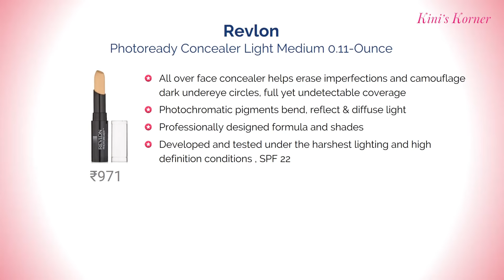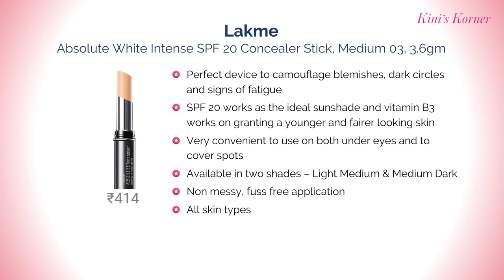10 Best Concealers for Under Eyes and Face with Price in India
Friends, Check Live Sale & Today's Deals for You in Great Indian Festival List of Top 10 Concealers available in India with Price. Theses are the best selling concealers for under eye and face.

Best Concealers for Under Eyes and Face are ...

1. Maybelline New York Fit Me Concealer, 25 Medium

2. Lakme Absolute White Intense SPF 20 Concealer Stick

3. L'Oreal Paris True Match Concealer, Medium

4. Lotus Herbals NaturalBlend Swift Make-up Stick SPF 15, Creamy Peach

5. Colorbar Full Cover Make Up Stick, Fresh Ivory SPF 30

6. Nyx Professional Makeup Concealer Wand, Porcelain

7. Coloressence Panstick, Beige FS-5

8. Revlon Photoready Concealer Light Medium

9. L A Girl HD Pro Conceal, Warm Honey

10. ADS Concealer Super Stay Panstick

This video can also answer the following questions ...

Which is the best concealer for medium skin tone in india?
Which is the best concealer for Indian skin lasting for long time?
What is the best concealer for dark circles for fair skin tone?
What are some of the best recommended makeup products?
What is the best lightweight concealer?
Which is the best concealer for skin-colored pitted acne scars?
What are some of the best high-end foundations and concealers in one?
What is the best concealer for acne-prone skin?
What is the best type of makeup to conceal under eye wrinkles?
What is the best makeup brand to use?
What is the best daily wear Concealer for highly pigmented and textured skin?